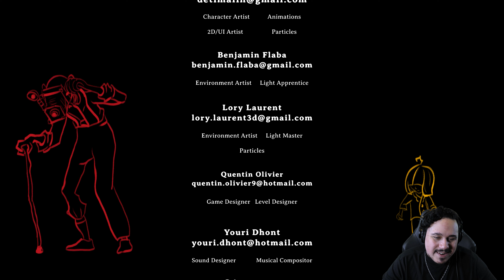ALTERNATE UNIVERSE LITTLE NIGHTMARES | Obusite (Full Game Ending)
Obusite is a short indie horror game that's like an alternate universe Little Nightmares.
You play as a small child in a very large house, and the dangers that await are even larger.
Avoid the giant monster that roams the halls, and find away out of this miniature bad dream.

- Chapters -
Introduction: 00:00
Starting The Game: 00:11
First Glimpse: 01:36
Caught On Camera: 05:19
Troublesome Chase: 09:08
This Is Intense: 13:32
The Rage Begins: 15:28
Everything Is Fine: 18:52
The Final Chase (Ending): 20:26
Review: 23:45
Outro: 24:48